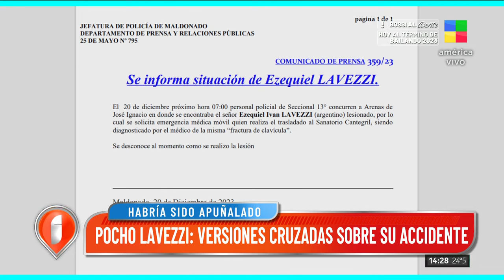😱Pocho Lavezzi: APUÑALADO e INTERNADO